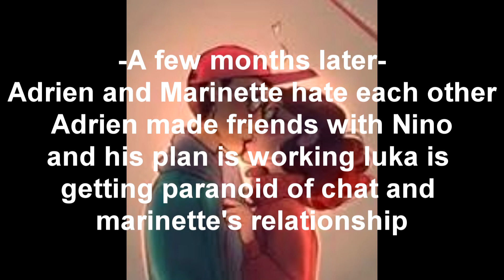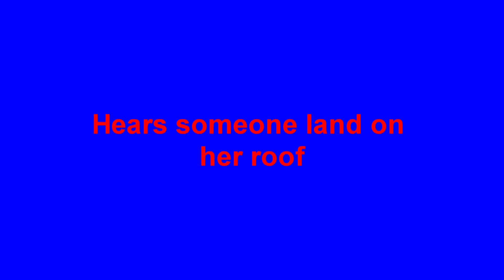Mafias son ep 4